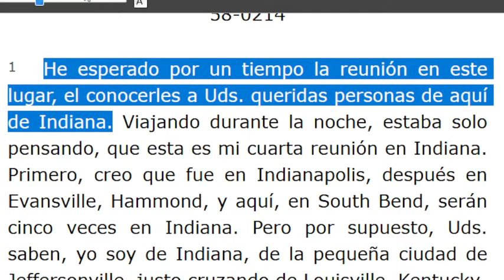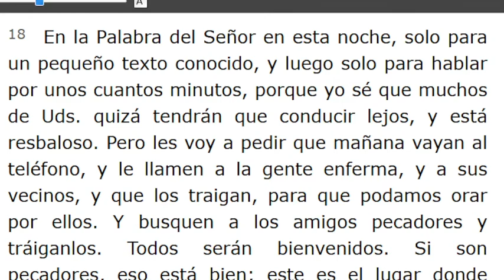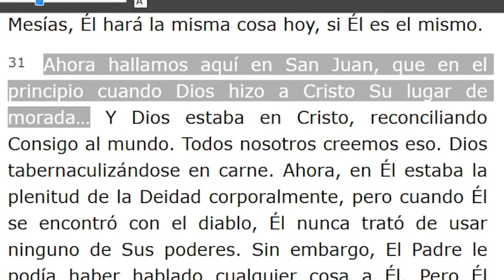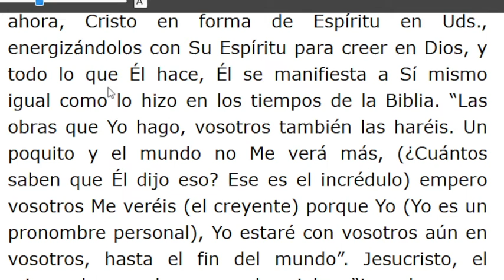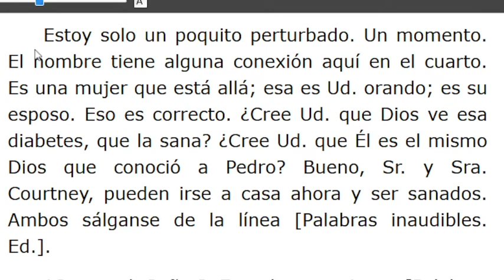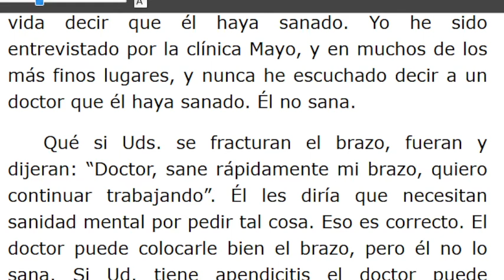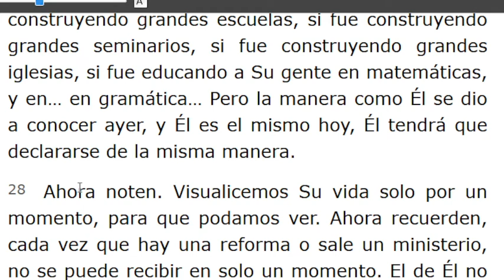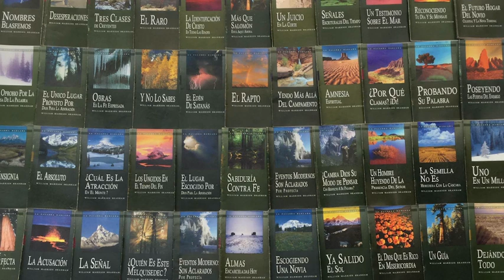LECTURA DE LOS MENSAJES DEL PROFETA !!ELIAS!! WILLIAN MARRION BRANHAM DESDE EL AÑO 1947 Hasta1965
J e r e m i a s   50:
28. VOZ DE LOS QUE HUYEN  y ESCAPAN DE LA TIERRA  DE BABILONIA, PARA DAR EN SION LAS NUEVAS DE LA  RETRIBUCIÓN DE JEHOVÁ NUESTRO DIOS, DE LA VENGANZA DE SU TEMPLO.

=== INICIA: JESUCRISTO EL MISMO DE AYER, HOY Y POR LOS SIGLOS - 58-0214... Párrafo: 01...TERMINA Párrafo: 72...
=== INICIA: JESUCRISTO EL MISMO DE AYER, HOY Y POR LOS SIGLOS - 58-0223...TERMINA Párrafo: 36...